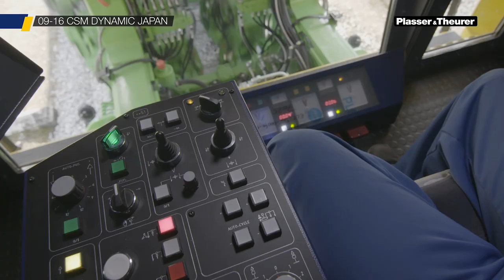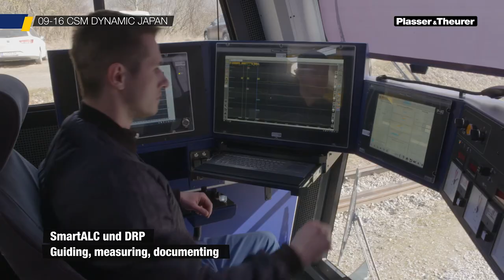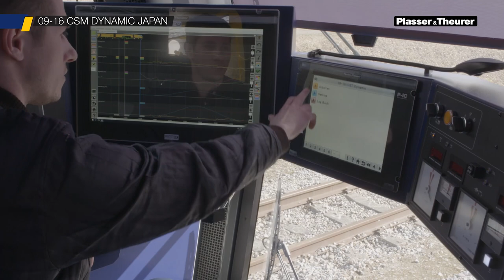09-16 CSM Dynamic JR West